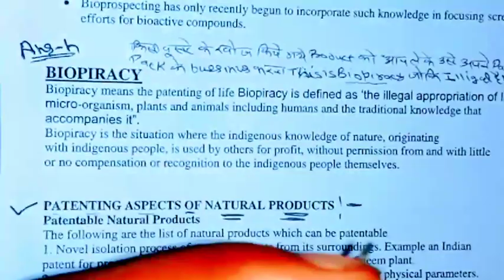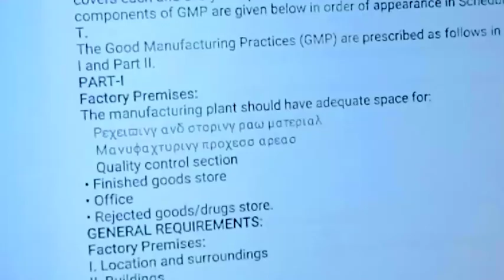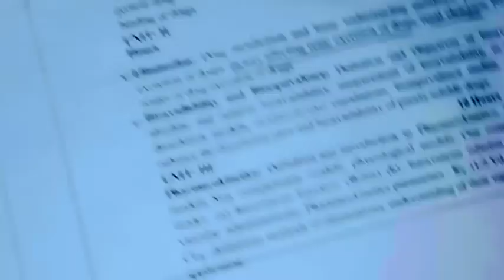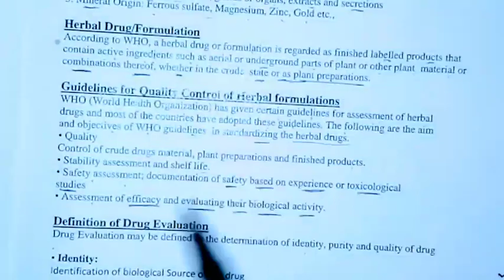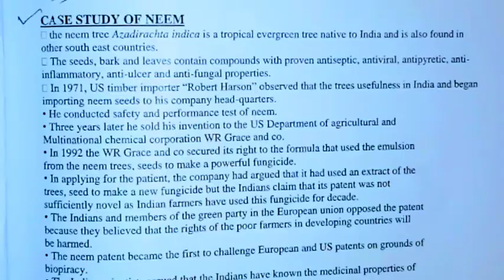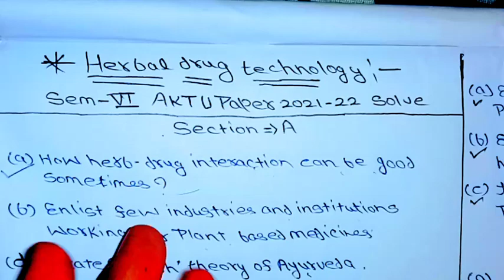Herbal drug technology previous paper solve। Bpharm 6 sem।Aktu paper solve herbal drug technology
Hello friends-